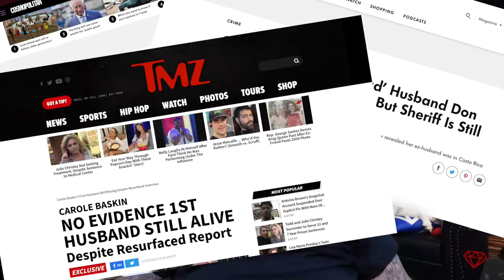Carole Baskin's Ex-Husband Has Been Found